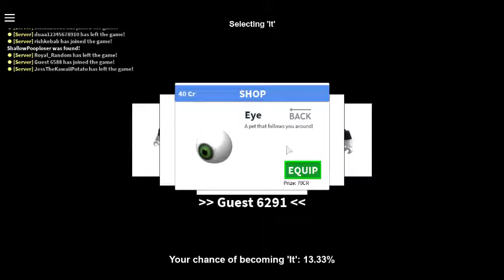naakte man in hide and seek extreme with ldsadoowly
its so cool play it to and give a like on this video